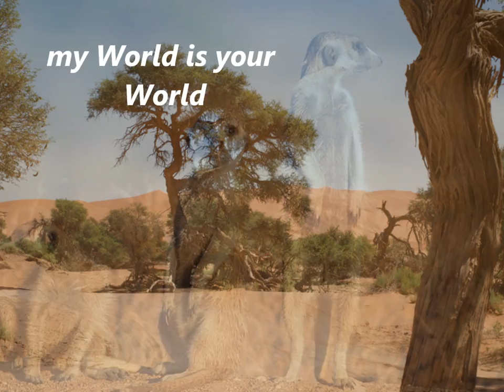Outback Namibia / Wild Girls auf Highheels / RTL - Trailer by Daniel Käser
"Wild Girls auf Highheels" 2013 - Trailer by Daniel Käser
Die neue Reality-Show auf RTL !
Die möglichen Kandidaten:

Conchita Wurst,Ingrid Pavic,Kader Loth,Sophia Wollersheim,Barbara Engel,Jordan Carver,Sara Kulka,Fiona Erdmann,Jinjin Harder,Senna Guemmour,Sarah Knappik...